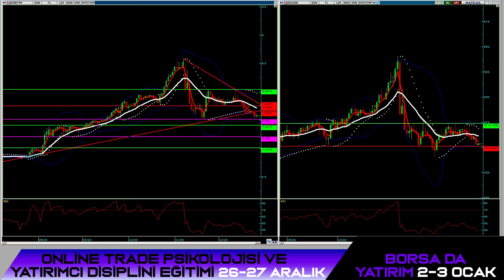Faiz arttı ama Dolar dikkat!! Gram altın 430 tl düşer mi? bankacılık hisseleri. BURAK ARSLAN